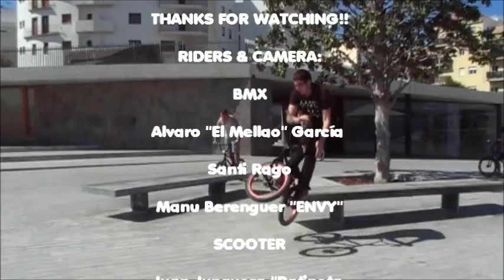INSANE BMX-Clot Family Mini Edit ft. Juan Junquera